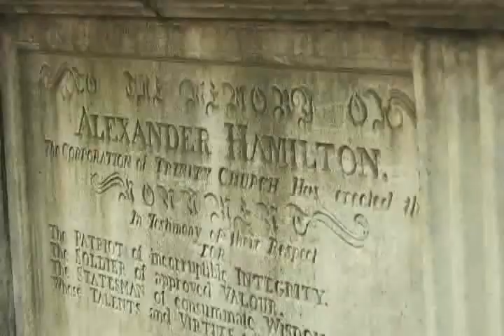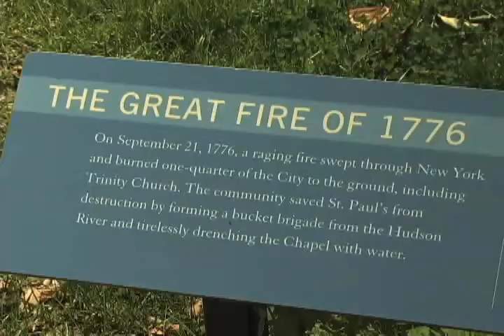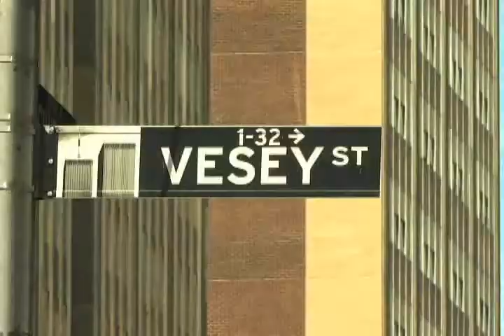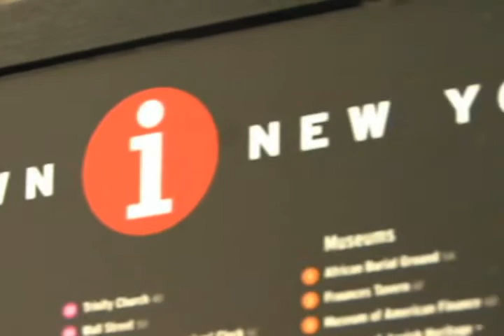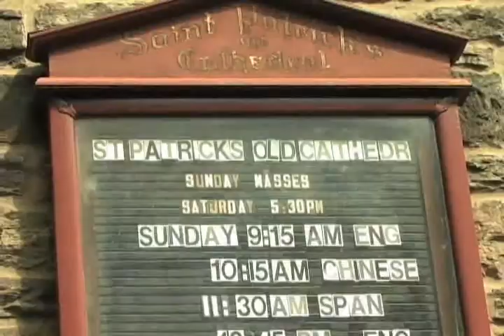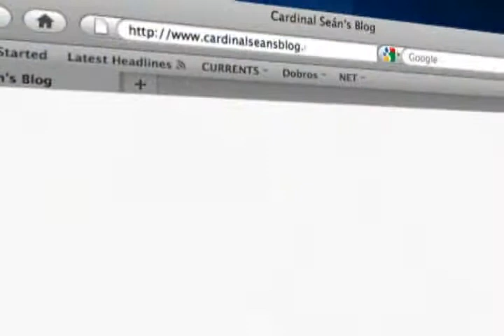Currents - 09/03/09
Featured Stories:

Tonight on Currents: we walk in the footsteps of one New Yorker on his path to Sainthood.  Evangelizing a new generation, using new media.  A Power Ranger morphs into a swimsuit designer.  Bostons  Archbishop explains his decision to preside at Senator Kennedys funeral.  Those stories, and the rest of the days headlines, tonight  on Currents.